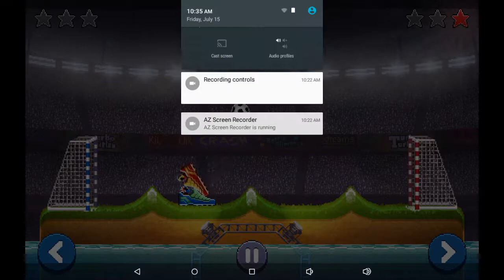DriveAhead Gameplay 4.Lots of trouble!